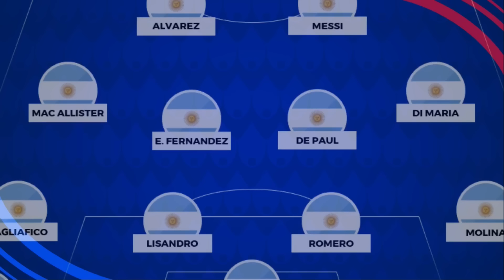🔴 ARGENTINA vs COLOMBIA - Final COPA AMERICA 2024 Preview Predictions Lineup Head to Head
TV and Streaming:
USA: FOX, Univision, TUDN, Fubo, Fox Sports app/website, ViX, Univision Now, TUDN app/website
Canada: CTV Two, TSN 4, 5, RDS, TSN+, RDS App, CTV App
UK: Premier Sports 1, Premier Sports Player
Australia: Optus Sport

🚨IMPORTANT NOTE:
"RESPECT OUR HARD WORK, PUT THE ORIGINAL VIDEO LINK IN YOUR VIDEO DESCRIPTION"